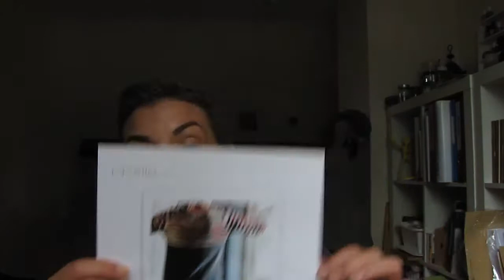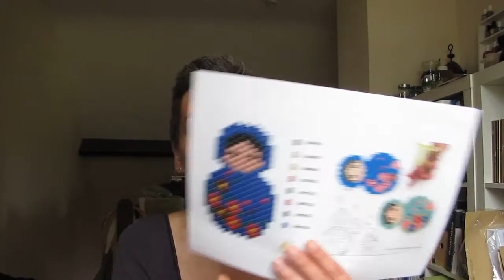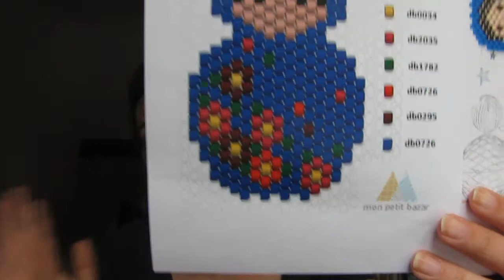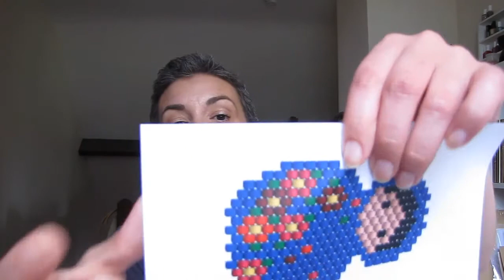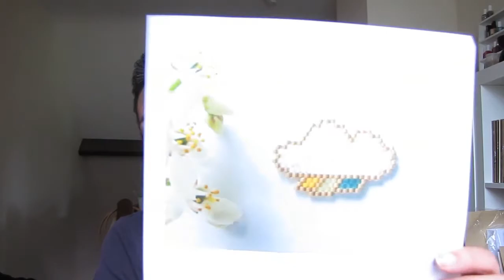Podcast créatif : Episode #08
⇩⇩ PLUS D'INFOS PAR ICI ⇩⇩
Ouvrage terminé
Mes chaussettes en Skein Skein Sock Couleur Mangrove et Madelinetosh Tosh Sock Couleur Cove

laine autorayante Les Jolies de Milie LOVE SOCK

Poupée russe en perle Miyuki et en montage brick stitch

p i n t e r e s t e →